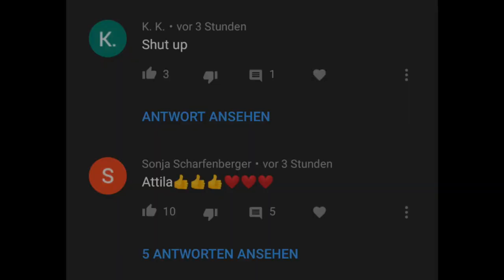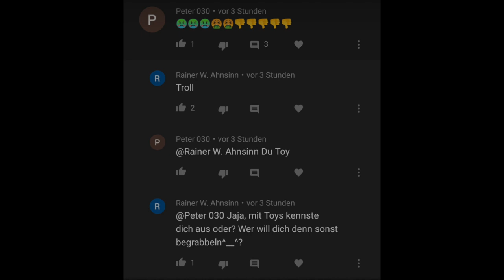Atilla Hildmann The Flat Earth Neo Nazi vs Jessy 10 2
Or Consider Becoming a channel member